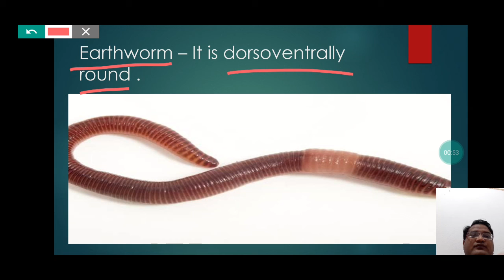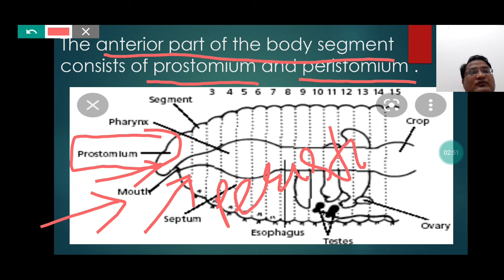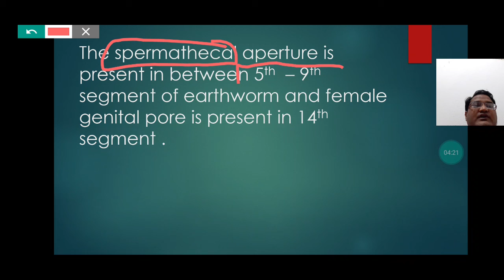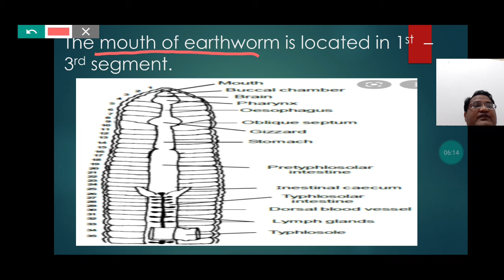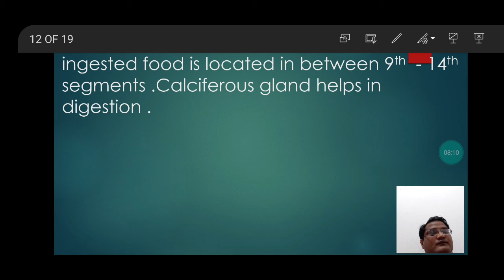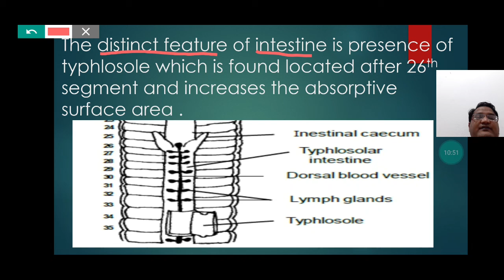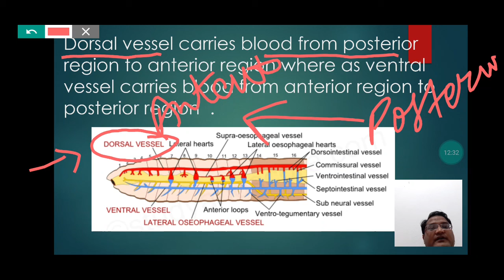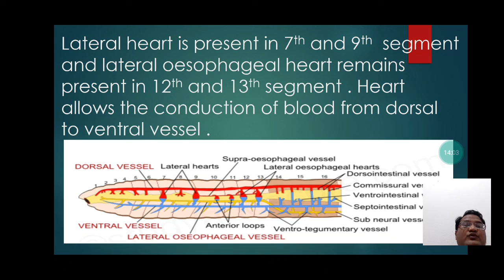27 September 2021